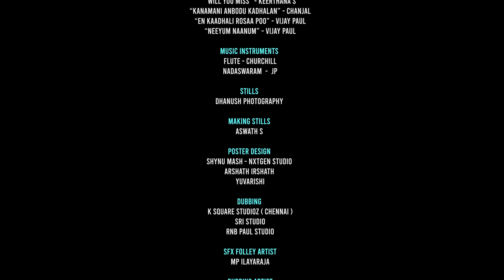Kanmani Anbodu Kadhalan | Episode - 6 | Ladders Are Not For Snakes | Ft. Varun K.G, Preetha &Akshaya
Sri Shakthi Institute of Engineering and Technology is an Autonomous institute located in Coimbatore, Tamil Nadu.
Accredited by the National Board of Accreditation (NBA)
Accredited by the National Assessment and Accreditation Council (NAAC)
Admission Dept.:
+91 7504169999, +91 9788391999, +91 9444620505, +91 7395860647
College Location
Sri Shakthi Nagar, L & T By-Pass, Chinniyampalayam Post, Coimbatore, Tamil Nadu.